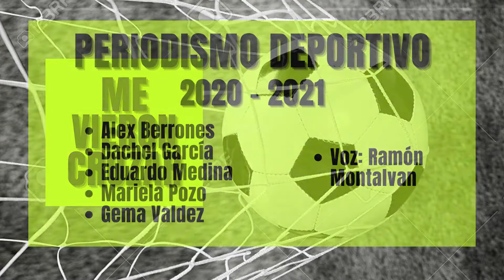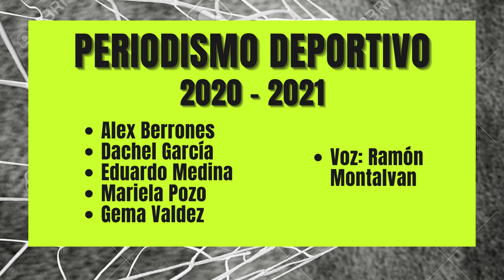Me vieron cruzar (Cuento)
¿El resultado de un partido puede ser cuestión de suerte?
Un evento muy interesante sucedió durante el partido de Liga de Quito y Barcelona en la final de la LigraPro 2020.

Realizado por:
Alex Berrones
Dachel García
Eduardo Medina
Mariela Pozo
Gema Valdez